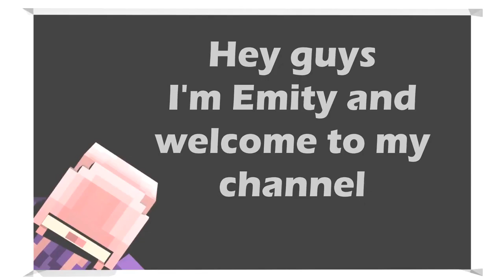xEmity 2024 Gaming Channel Trailer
The New Year brings a new channel trailer. This one took a lot of work to produce so I really hope you enjoy and I appreciate the support!